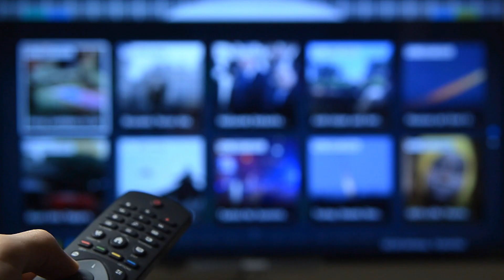VMware Solutions Support Sky's "Believe in Better" Ethos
With it's "believe in better" company ethos, leading European media and telecoms giant Sky is constantly looking for ways to innovate its offerings for its 22 million customers, optimise internal processes and successfully expand into new markets. By deploying a software-defined IT infrastructure built on VMware vSAN and VMware NSX, the company has vastly improved levels of speed and agility. With in-built self-documentation and self-auditing components, Sky's software engineering teams now have more time to get new services into production and ensure data security consistently meets the privacy standards set out by GDPR.